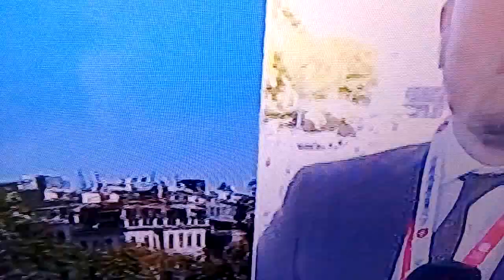Ayasofya-I Kebir Cami- Şerifi açılıyor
Hagia Sophia